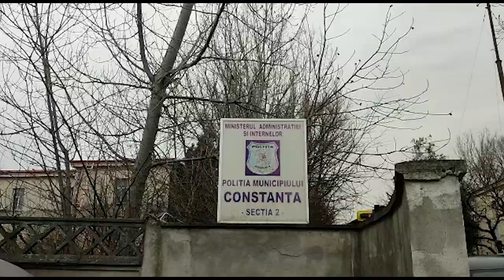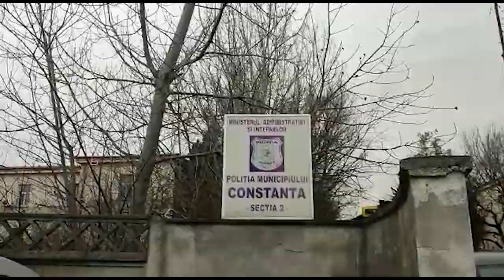Dosar penal pentru abuz în serviciu după incidentul din parcarea hipermarketului din Constanța